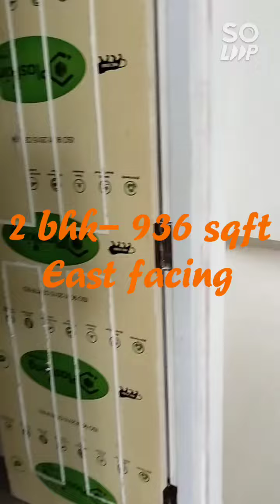1 and 2 bhk flats in Owner's court, kasavanahalli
1 and 2 bhk available for sale in a builders floor apartment in Owner's court layout, kasavanahalli. Price ranging between 24 lakhs to 45 lakhs

Amenities.

Lift
CCTV surveillance
Security
Power Backup

LIC pre-approved.

for further details WhatsApp on
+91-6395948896